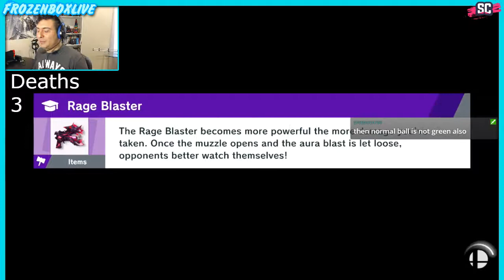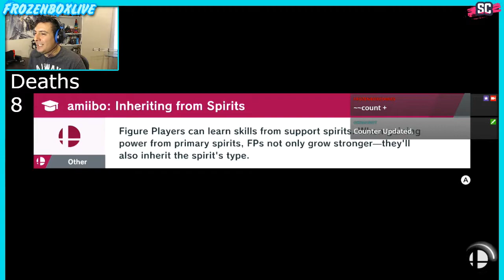Ep. 7 - Many Defeats Later - Super Smash Bros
I have been playing off stream to practice more and more, and let me tell you... My confidence is still pretty low. x.x

Webcomic updated every monday!